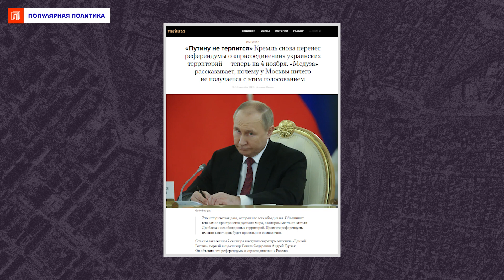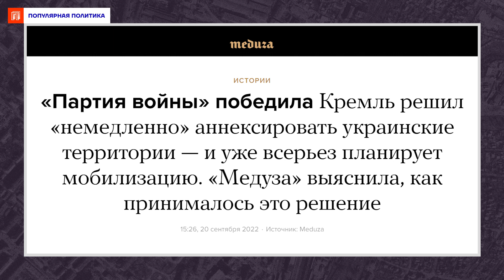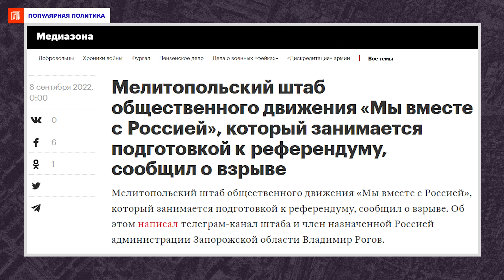Зачем Кремль срочно присоединяет Донбасс? | Репортаж Ильи Шепелина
В сверхсрочном порядке оккупационные власти Херсона, Запорожья,  ДНР и ЛНР запросили у Москвы право провести референдумы по присоединению к России. Причем собираются провести их уже на этой неделе. О том, как складывалась судьба референдумов и какие затруднения их ждут — сюжет Ильи Шепелина.